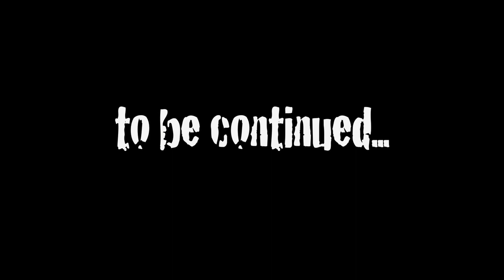Hard: Life Of A Bondservant Ep 2 - Know God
Release Date: April 16th
and Red Guerilla Productions Presents!
 "Hard: Life Of A Bondservant" Synopsis: In the middle of the turmoil all the world has to offer one Man will push past his own comfort to uncover the real truth within the word. Take a journey through the eyes of one soul through 7 chapters of hard hitting truth, incredible action and the undeniable gospel! In this episodic musical saga of suspense, spirituality and adventure!

"Hard: Life Of Bondservant"

Starring: Least Of All, Nova Miller, Valiant, Dan Wallace, 2TONE, O.G. Preach, Transparent and Ashley "R.E.I.G.N." Williams with Giovanni Watson, Nathin Butler, Shane Sparks and Malcolm Jamal Warner

Production Company:
Walk By Faith Music
Red Guerrilla Productions
Shaw Entertainment

Produced By:
Matthew Vance
Reign Shaw
Chris Ruffin

Written by:
Least Of All,
Nova Miller
Reign Shaw
Jon Knitter

Directed by: Reign Shaw

Cinematography by:
Justyn Moro,
Nathin Butler
Moniqua Woods

Edited by:
Daniel J. Pico and Nick Levita

Feat.songs from: Least Of All's debut solo album "Bondservant" entitled "Know God"album available